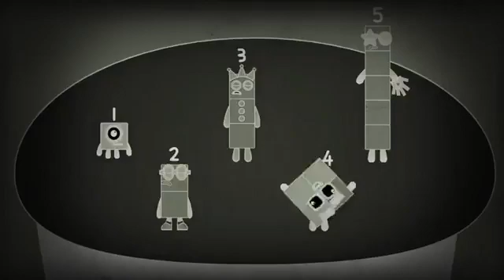Numberblocks Band in Haunt